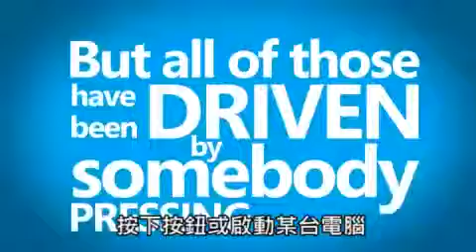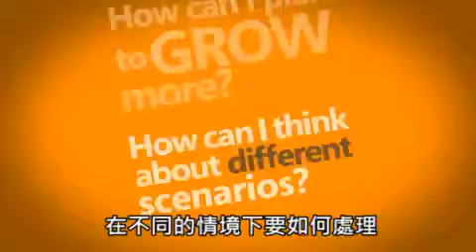[雲端運算] 微軟私有雲解決方案的核心概念與好處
雲端互動體驗中心，免費報名

以真實體驗的互動式環境，透過實務商業應用案例，帶您深入體驗如何實際建置及應用企業雲端，更為企業省下更多成本並提高工作效率！